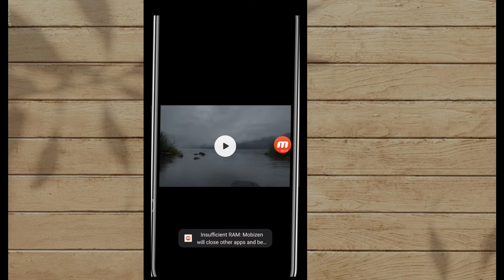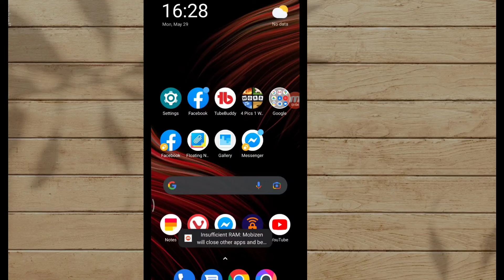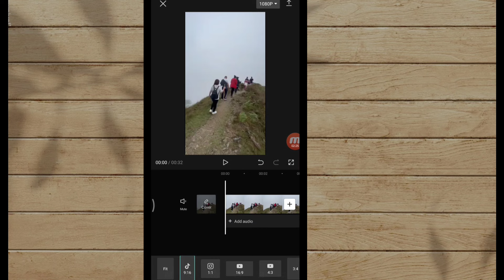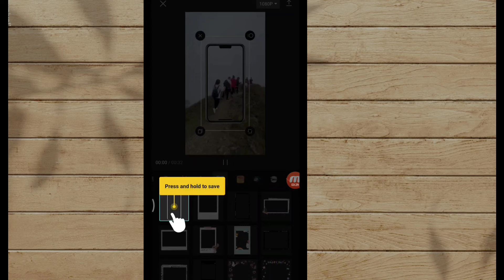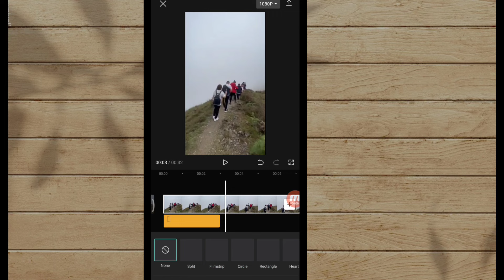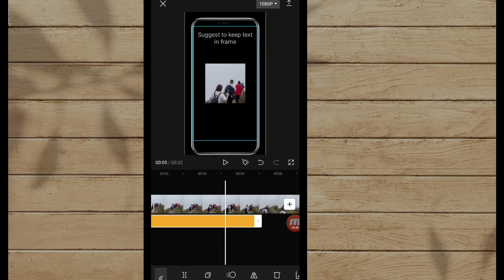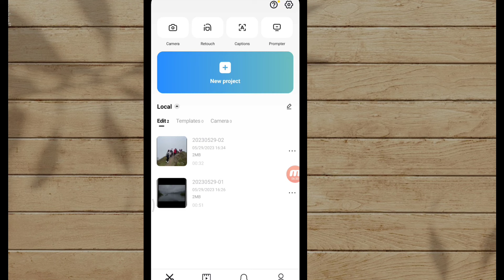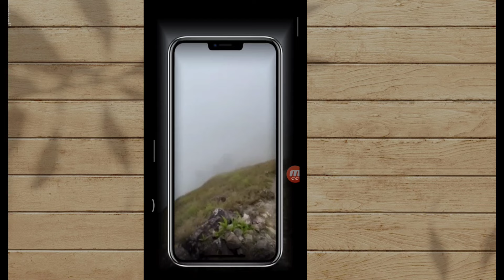Paano mag lagay ng background cell phone Ng inyong video | jem e tv